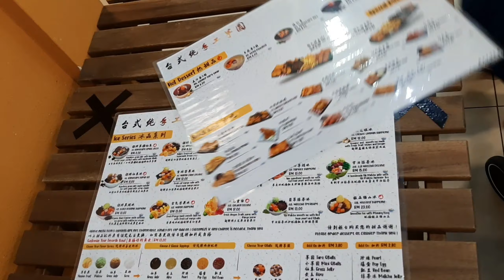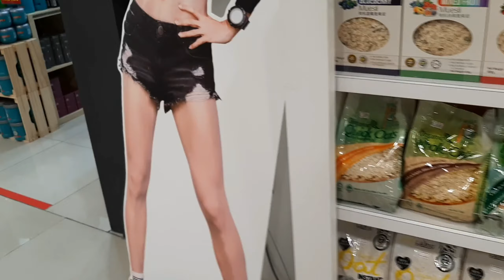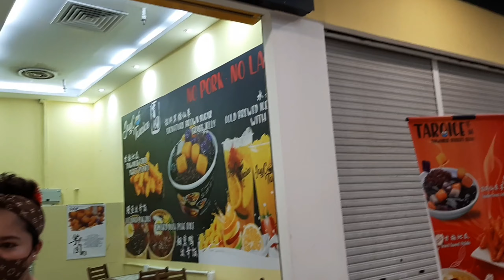Ang mga gala binabalik balikan ang Mr. DIY STORE